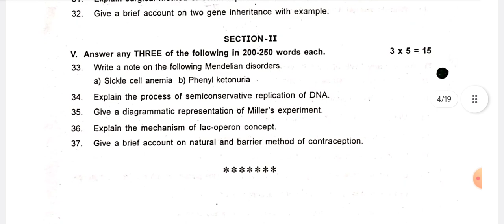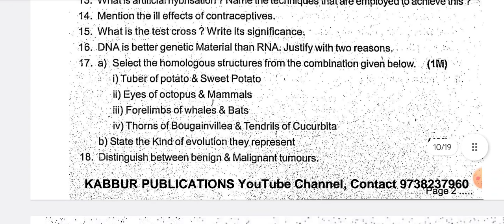PUC II Year BIOLOGY Previous Year Mid Term Question Papers (PUC 2nd Year)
Download PUC II Year Biology Previous Year QPs